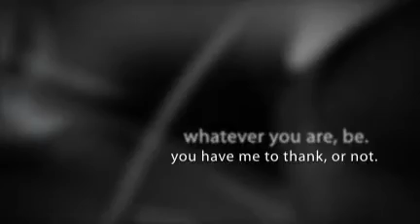Moving Through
A wish for you wherever and whoever you turned - created